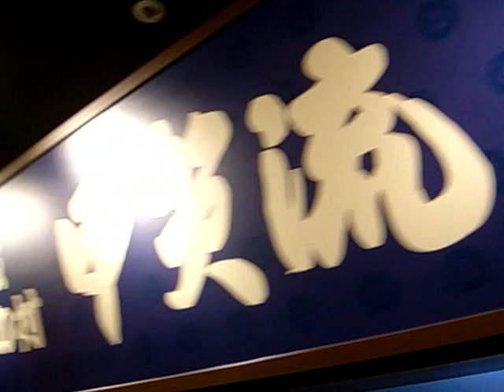The Osaka takoyaki meister!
Awesome display of making takoyaki at a little takoyaki eating place amongst the Universal City Walk in Osaka, Japan (adjacent to Universal Studios) 22.04.07